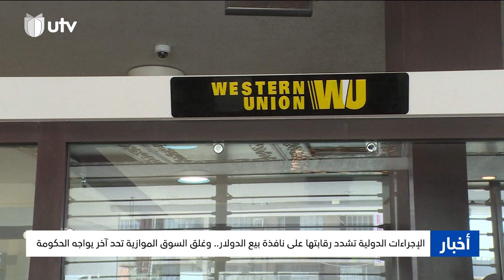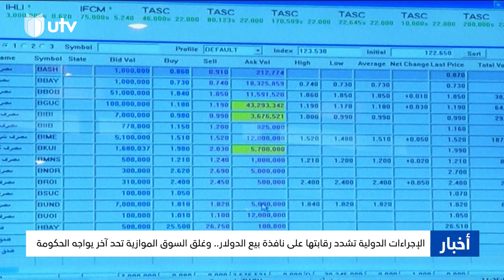الإجراءات الدولية تشدد رقابتها على نافذة بيع الدولار.. وغلق السوق الموازية تحد آخر يواجه الحكومة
التردد :-
11354v HD
10727h SD